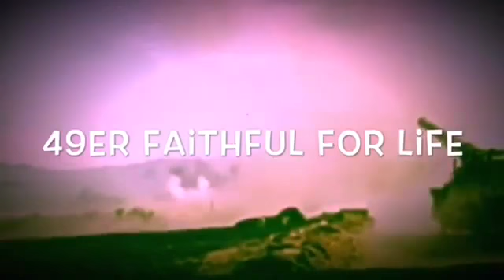Niner Empire TTC Rookie Introduction "Farmer"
Introducing Farmer Jacob!